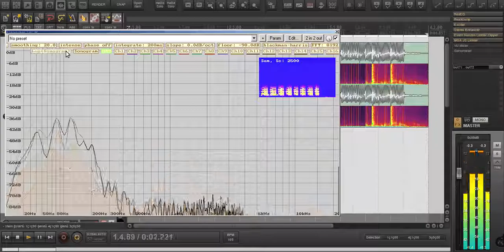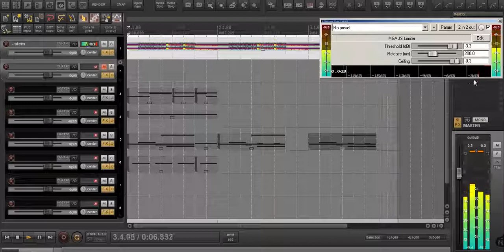hackey trackey recording 2018 07 04, 18 08 45, tracker plugin for Reaper DAW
playing around with hackey trackey, the lua tracker plugin for Reaper DAW, created by genius saike or Joep Vanlier. Thanks a lot Joep! I guess this is the first youtube video with your great tracker interface for Reaper.